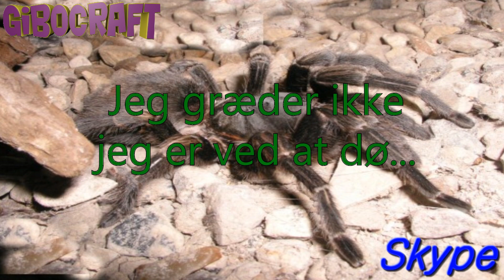AAADD!! EN FUCKING EDDERKOP! (Gibocraft) [Skype]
GIV ET LIKE HVIS I KUNNE LIDE DEN OG SPRED DEN MED JERES VENNER :O

Used With Permissions